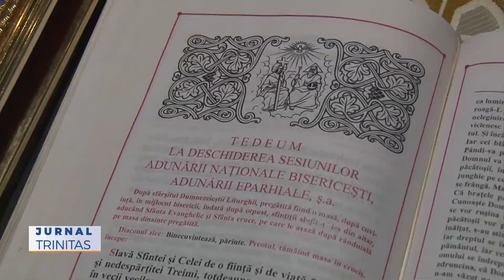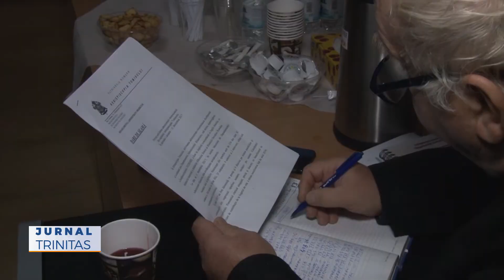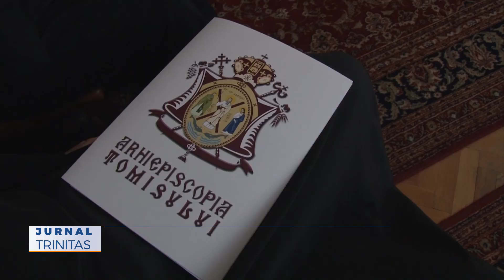Adunare eparhială în Arhiepiscopia Tomisului